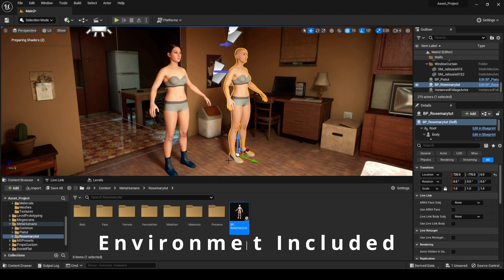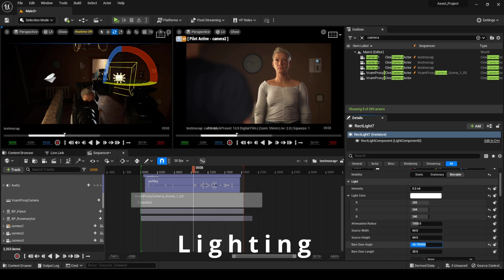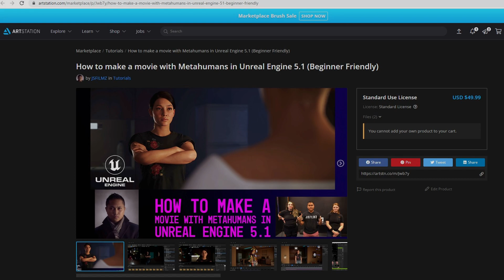I quit after 13 years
UPDATE! My request to get out of the military early was DENIED!